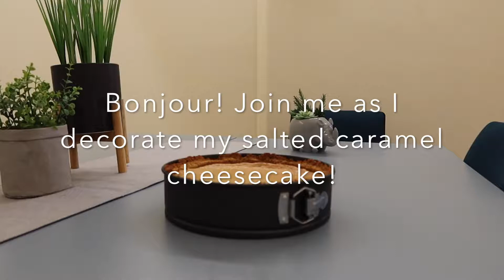Cheese Cake Decoration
Hi friends, join me as I attempt to beautify my baked salted caramel cheesecake, a video of how to make it I made last time.